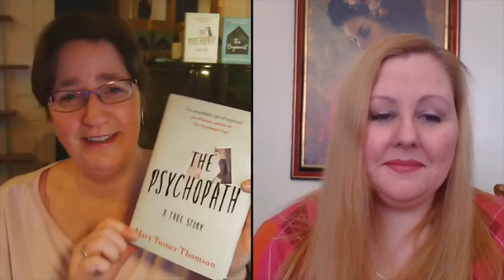The Psychopath Book Launch with Mary Turner Thomson and Mischele Lewis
To launch my new book 'The Psychopath: A True Story' which comes out today - 1st March 2021 - I will be talking with the wonderful Mischele Lewis.  Mischele and met as we share similar experiences at the hands of the same psychopath (William Allen Jordan - aka Gee Jones, Guilliame Allen, Liam Allen etc) - which Mischele found out when she read my first memoir 'The Bigamist'.  Although 'The Psychopath' can be read as a sequel to 'The Bigamist' it is also designed to be read as a standalone book.